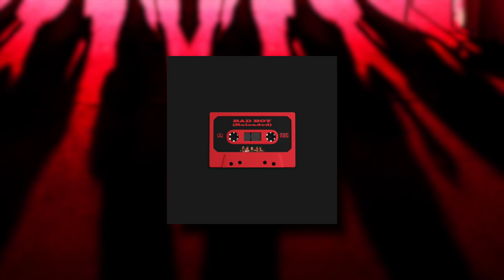Red Velvet - 'Bad Boy (English Version) [Reloaded]'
* hey abbiez *

if you were in my insta live i showed a snippet of it and i finished after the live so i didn't sleep :))) also i don't overwork my self i release edits that are ready to be released :)).

* cover art inspired by ButeraMoonlight *